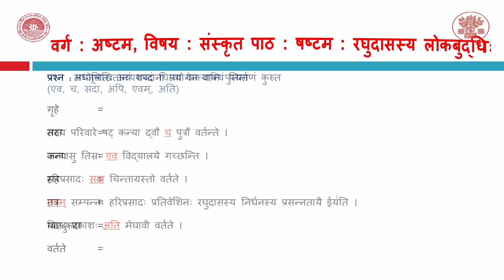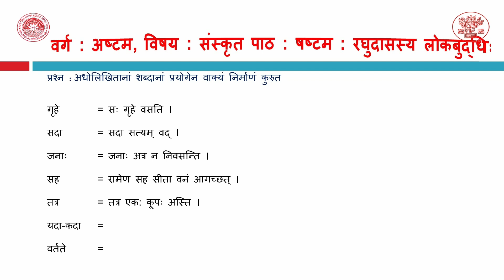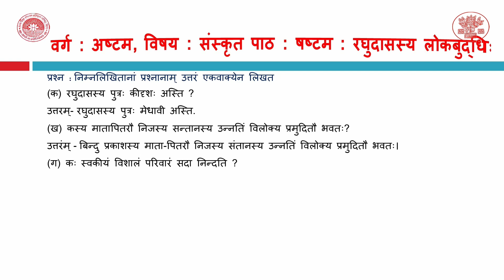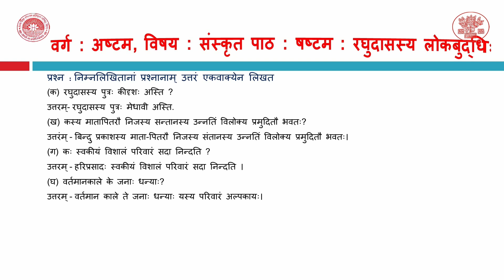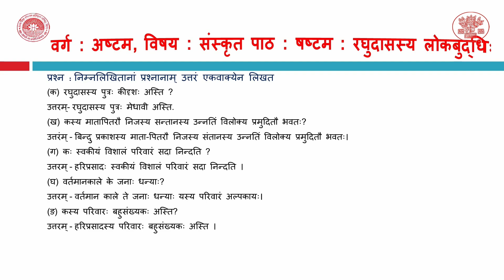CLASS_8 | SANSKRIT | CHAPTER 6 | रघुदासस्य लोकबुद्धी: भाग 2 By Ramanuj Pandey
Class : 8
Subject : SANSKRIT
Chapter : 6
Lession :  रघुदासस्य लोकबुद्धी: भाग 2
Presenter : Ramanuj Pandey(Teacher, Bihar Government)
Camera Man : Dileep Kumar Bharti
Editor : Manoj Kumar (Teacher, Bihar Government)
तकनीकी सहयोग :  मो0 मोबस्सर जावेद, व्याख्याता,SCERT, Bihar, Patna